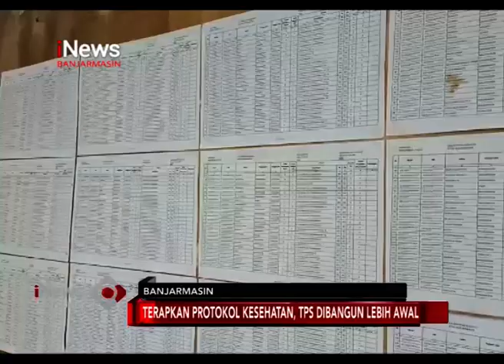TERAPKAN PROTOKOL KESEHATAN, TPS DIBANGUN LEBIH AWAL